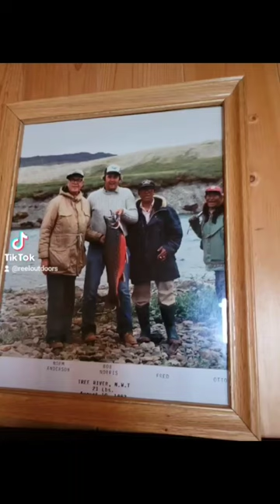21 Pounds Tree River Arctic Char in 1992